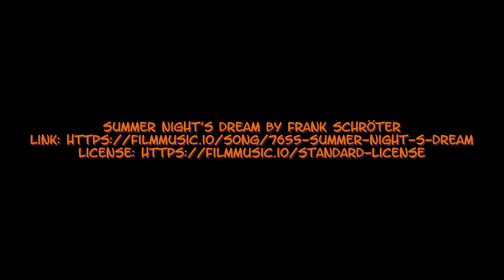Samen op de balk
De kerkuilen nemen samen even rustig een moment voordat ze op jacht gaan.